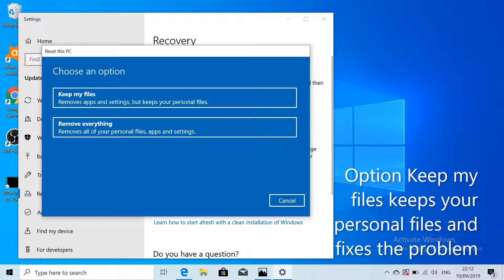No Audio Output Device Installed FIX Windows 10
Lately, lots of people are having issues with No Audio Output Device Installed in Windows 10. I tried a lot of fixes but non of them worked for me. This is a safe method, all your personal files will stay untouched. Windows will show to you what will be uninstalled. This fix worked for me, no need to update drivers one by one, this method detects all problems on the device and solves them.

Hope I helped you guys!